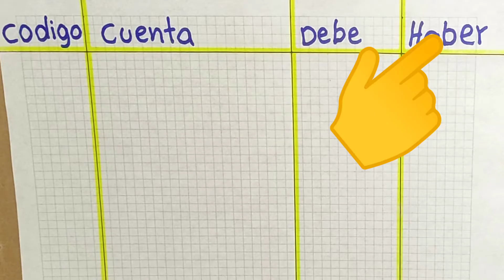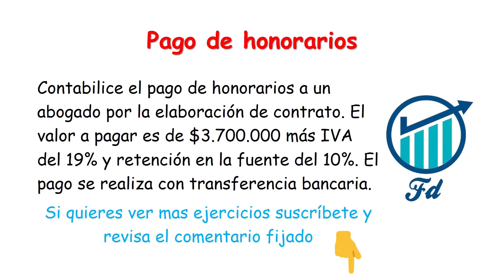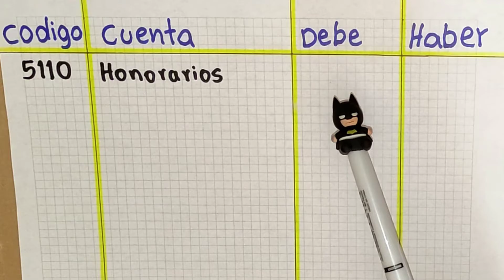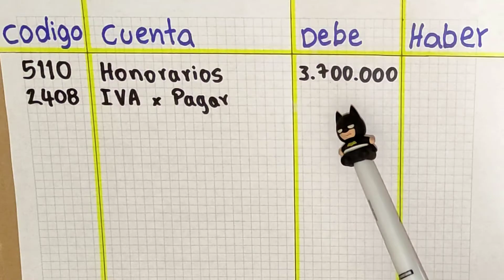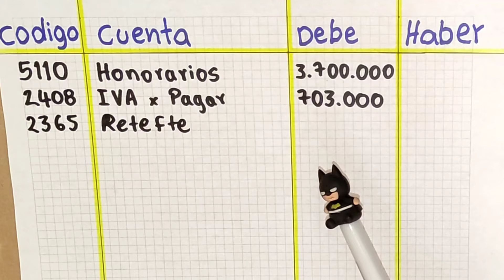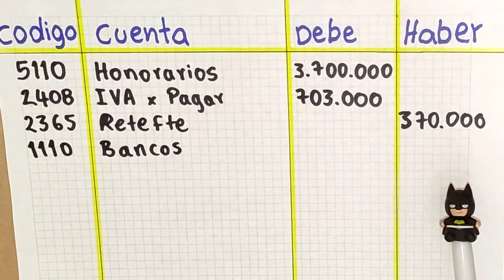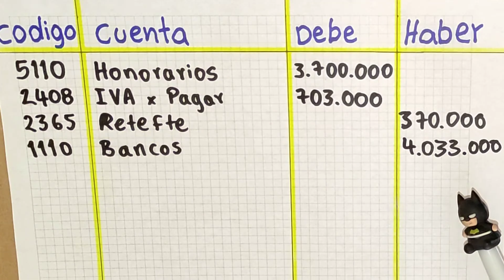Como registrar el PAGO DE HONORARIOS en contabilidad (con IVA y Retefuente)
Aprende como contabilizar el pago de honorarios mirando este ejercicio resuelto y explicado paso a paso. Este asiento contable lo realizaremos ene el esquema del libro diario o registros horizontales y se aplica cuando la empresa paga honorarios que incluyen IVA y retefuente.

EJEMPLO: Contabilice el pago de honorarios a un abogado por la elaboración de contrato. El valor a pagar es de $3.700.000 más IVA del 19% y retención en la fuente del 10%. El pago se realiza con transferencia bancaria.

INDICE
00:00 Introducción
00:24 Aclaraciones importantes
01:26 Registro contable pago de honorarios con iva y retefuente
07:44 Mas ejercicios de contabilidad